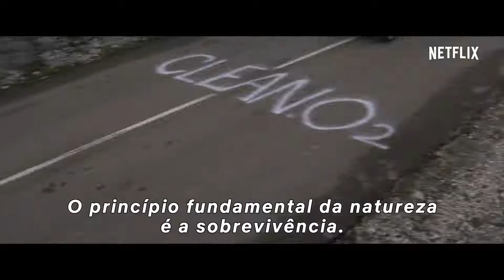IO | Official HD Trailer (2019) - [Netflix]